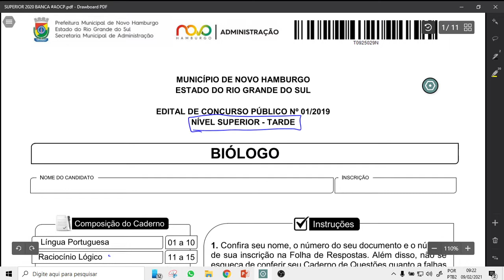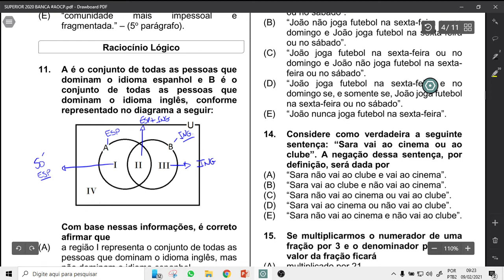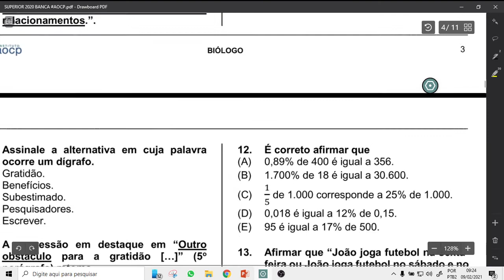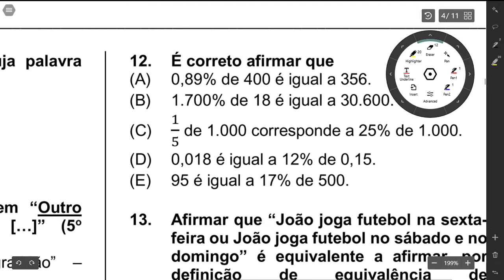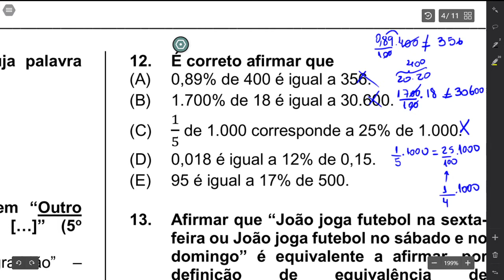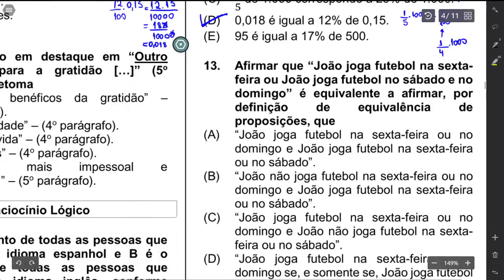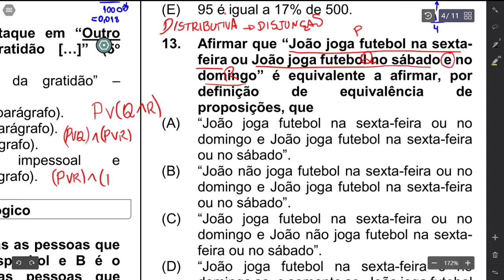SUPERIOR 2020 BANCA AOCP Pref Novo Hamburgo RS PROVA DE RACIOCÍNIO LÓGICO RESOLVIDA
Biológo - Pref. Novo Hamburgo/RS
Cargo: Biológo
Ano: 2020
Órgão: Pref. Novo Hamburgo/RS
Instituição: AOCP
Nível: Superior

Raciocínio Lógico

11. A é o conjunto de todas as pessoas que
dominam o idioma espanhol e B é o
conjunto de todas as pessoas que
dominam o idioma inglês, conforme
representado no diagrama a seguir:
Com base nessas informações, é correto
afirmar que
(A) a região I representa o conjunto de todas as
pessoas que dominam o idioma inglês, mas
não dominam o idioma espanhol.
(B) a região II representa o conjunto de todas as
pessoas que dominam os dois idiomas.
as pessoas que dominam o idioma
espanhol, mas não dominam o idioma
inglês.
(D) a região IV representa o conjunto de todas
as pessoas que dominam os dois idiomas.
(E) U representa o conjunto de todas as
pessoas que não dominam nenhum desses
dois idiomas.

12. É correto afirmar que
(A) 0,89% de 400 é igual a 356.
(B) 1.700% de 18 é igual a 30.600.
1
5
de 1.000 corresponde a 25% de 1.000.
(D) 0,018 é igual a 12% de 0,15.
(E) 95 é igual a 17% de 500.
13. Afirmar que “João joga futebol na sextafeira ou João joga futebol no sábado e no
domingo” é equivalente a afirmar, por
definição de equivalência de
proposições, que
(A) “João joga futebol na sexta-feira ou no
domingo e João joga futebol na sexta-feira
ou no sábado”.
(B) “João não joga futebol na sexta-feira ou no
ou no sábado”.
domingo e João não joga futebol na sextafeira ou no sábado”.
(D) “João joga futebol na sexta-feira e no
domingo se, e somente se, João joga futebol
na sexta-feira ou no sábado”.
(E) “João nunca joga futebol na sexta-feira”.
14. Considere como verdadeira a seguinte
sentença: “Sara vai ao cinema ou ao
clube”. A negação dessa sentença, por
definição, será dada por
(A) “Sara não vai ao clube e vai ao cinema”.
(B) “Sara vai ao clube e não vai ao cinema”.
(D) “Sara vai ao cinema ou não vai ao clube”.
(E) “Sara não vai ao cinema e não vai ao clube”.
15. Se multiplicarmos o numerador de uma
fração por 3 e o denominador por 21, o
valor da fração ficará
(A) multiplicado por 21.
(B) multiplicado por
1
7
(D) dividido por 3.
(E) dividido por
1
3